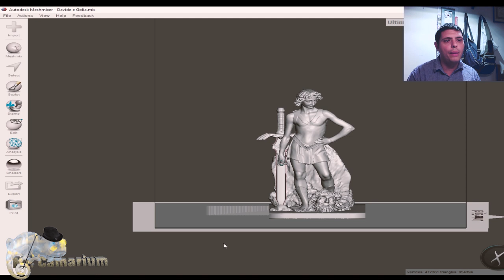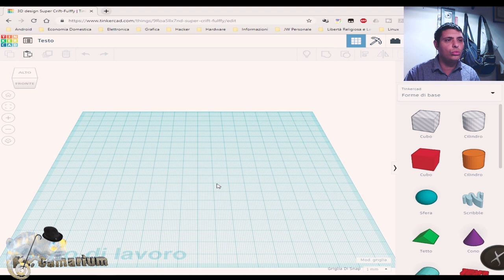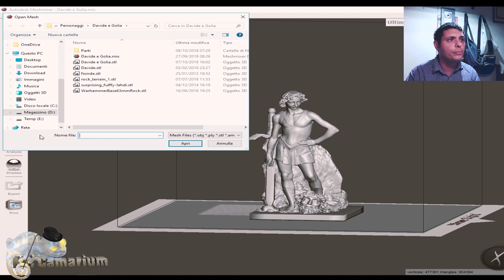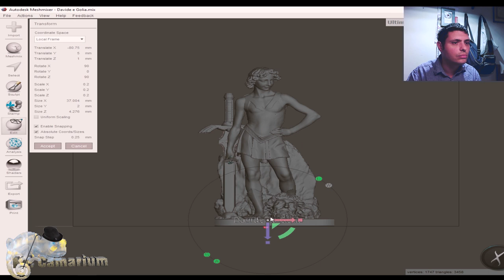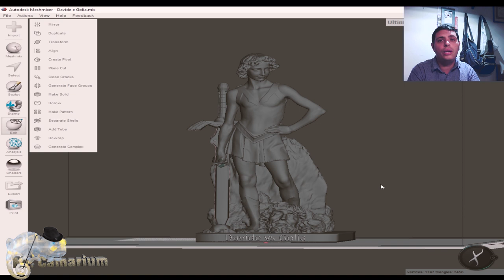Meshmixer Inserire Un Testo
In questo nuovo video vediamo come si inserire un testo nelle nostre creazioni.